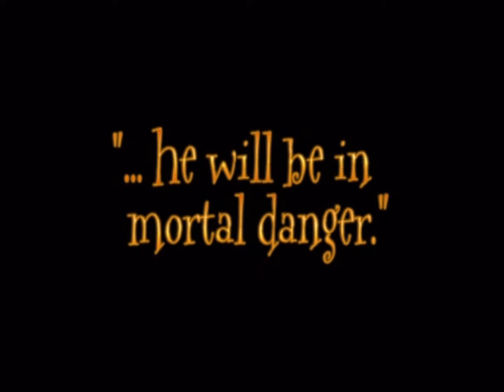Harry Potter and the Chamber of Secrets (PS2) ⮞ Walkthrough #1